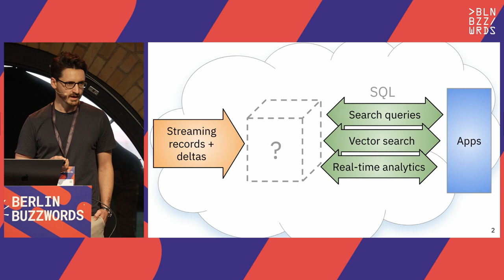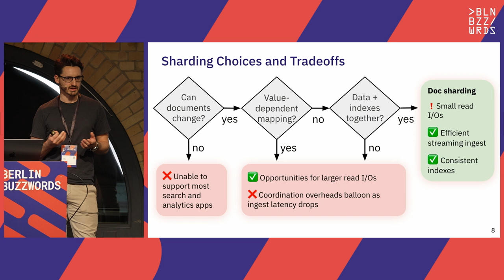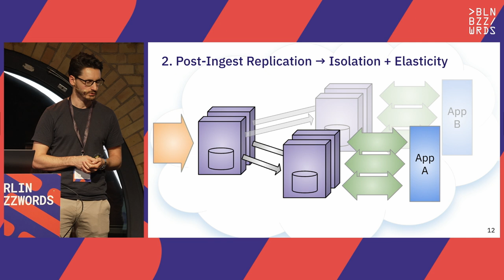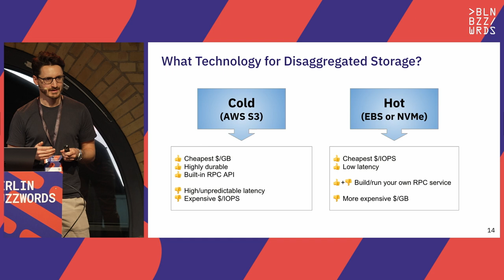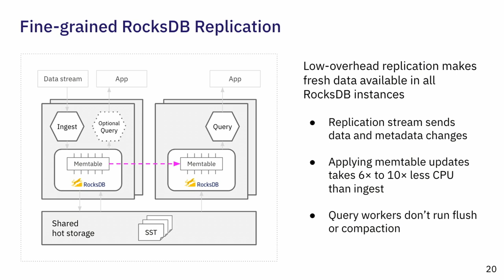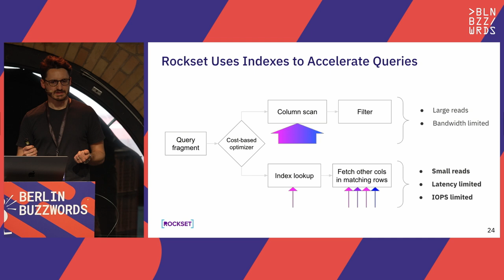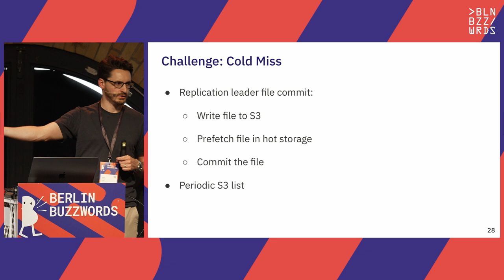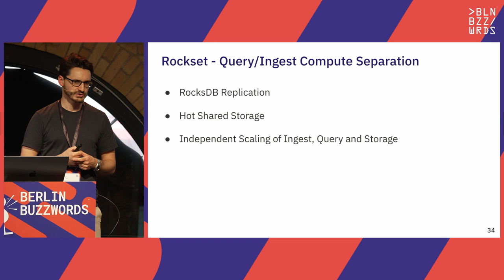Igor Canadi – How we isolate streaming ingest from search using RocksDB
In this presentation, we delve into how we disaggregated streaming ingest compute from query compute for real-time applications. Up until this point, real-time architectures were designed for data streaming ingestion and query processing to be executed within the same cluster. This co-location, while beneficial for fresh data access, often leads to competition for compute resources, especially during spikes in either data ingestion or query activities. There are strategies for mitigating compute contention, including replication and overprovisioning clusters, but they do not fully address the issue.

We describe how we built a new cloud architecture using RocksDB, a key-value store with a log-structured merge-tree architecture. The design disaggregates compute from storage, enabling simultaneous querying of shared real-time data across multiple clusters. The architecture also separates streaming ingest compute and query compute by replicating the in-memory state of the RocksDB memtable across different compute clusters, ensuring the accessibility of the latest data in single-digit milliseconds. Learn how this architecture is being used for search, real-time analytics and AI-powered search applications.

Speaker: Igor Canadi